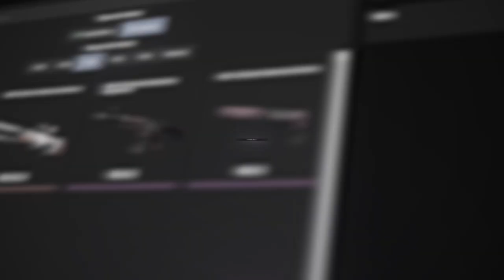m0nesy conheceu o verdadeiro FNX… G2 ACHOU QUE SERIA FÁCIL & IMPERIAL surpreendeu no PGL MAJOR 2022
Nesse vídeo mostro os melhores momentos da partida entre o time da G2 e Imperial no Major Antwerp 2022